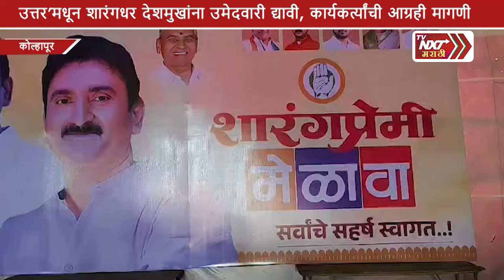उत्तर’मधून शारंगधर देशमुखांना उमेदवारी द्यावी, कार्यकर्त्यांची आग्रही मागणी